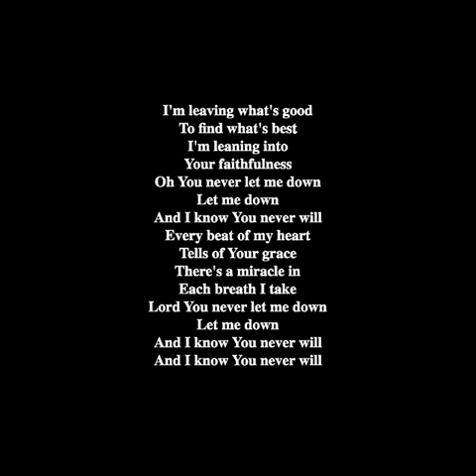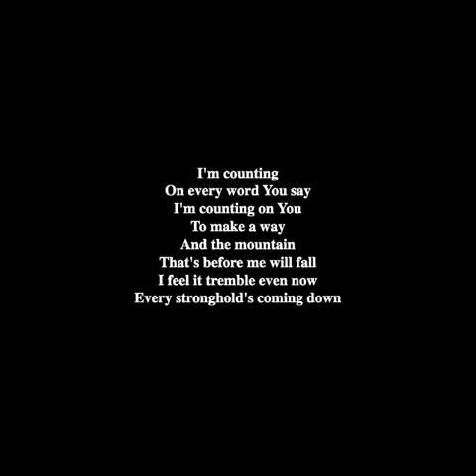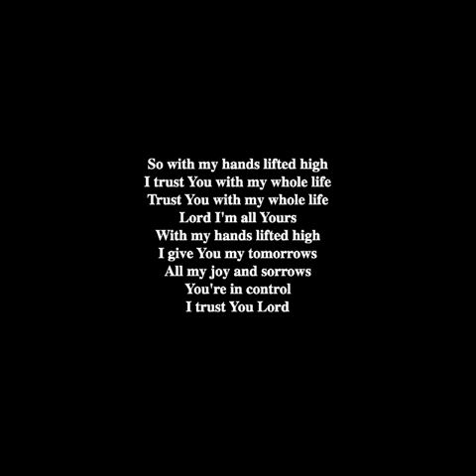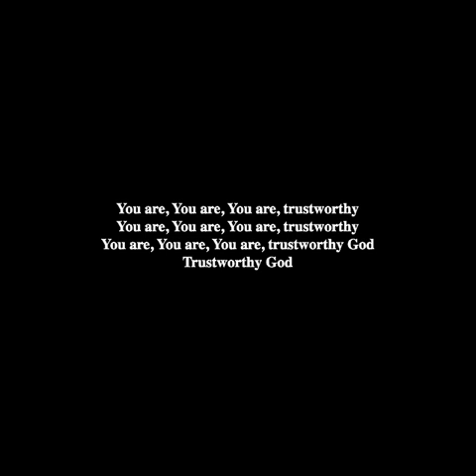Seth Condrey - Trustworthy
I’m leaving what’s good to find what’s best
I’m leaning into your faithfulness
Oh You never let me down, let me down
And I know You never will

Every beat of my heart tells of Your grace
There’s a miracle in each breath I take
Lord You never let me down, let me down

So with my hands lifted high
I trust You with my whole life
Trust You with my whole life
Lord I’m all Yours
With my hands lifted high
I give You my tomorrows
All my joy and sorrows
You’re in control
I trust You Lord

I’m counting on every word You say
I’m counting on You to make a way
And the mountain that’s before me will fall
I feel it tremble even now
Every stronghold’s coming down

You are, You are, You are trustworthy
You are, You are, You are trustworthy God
Trustworthy God

Oh, You are, You are, You are trustworthy
Trustworthy God